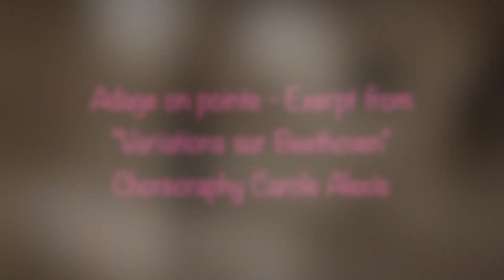Lesson 2 - 2020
Ballet des Amériques Lesson 2 - 2020
Student of Carole Alexis: Sophia, Level 5
All exercises are performed on the right side at the barre: Please pause and repeat for your left side.